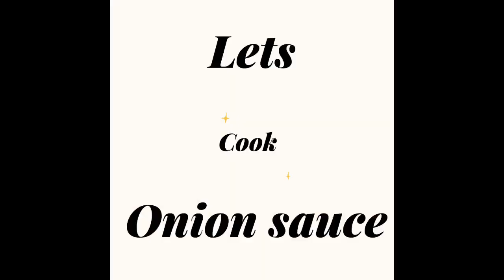Ramadan Episode 25: Fast and Easy Sliders/Mini Burgers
Serving size 7 person
It took 45mn to cook this dish

Ingredients:
2 lbs ground beef
Honey sliders buns
Onion
Lettuce
Tomato
Swiss cheese
Garlic
Paprika
Mustard
Soy sauce
Mayo
Oil
Salt & pepper